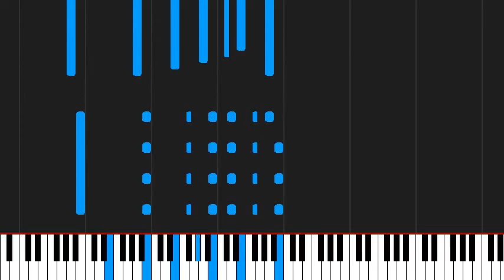How to play Somewhere Only We Know by Keane on Piano Sheet Music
Tutorial How to play Somewhere Only We Know by Keane on Piano Sheet Music